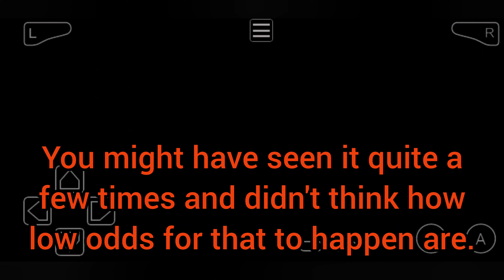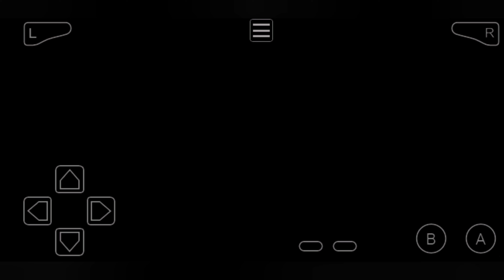Catching Seedot on 1% chance in Pokemon Ruby / Emerald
Chance to find Seedot in Pokemon Ruby and Emerald are only 1% in Route 102. In this video I also added a few information about Seedot that could be useful to you, including information how to evolve into Nuzleaf and Shiftry.